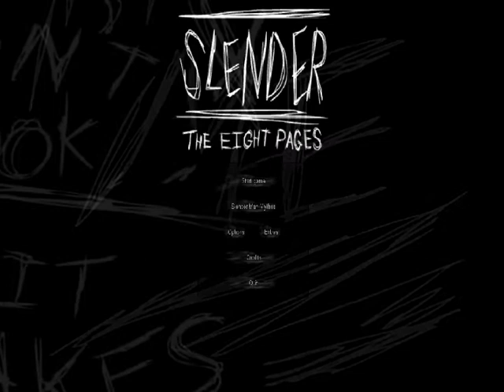Edgar juega Slenderman (Yaranaika)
Hmmm...ahora me arrepiento de firmar ese contrato...